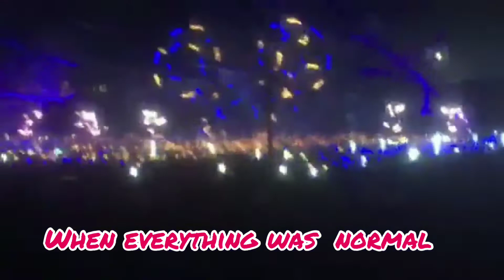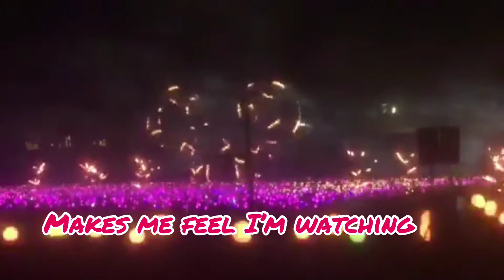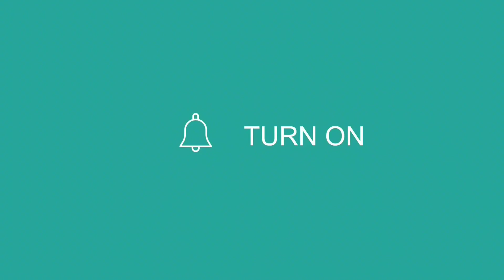NUVALI MAGICAL FIELDS OF LIGHTS